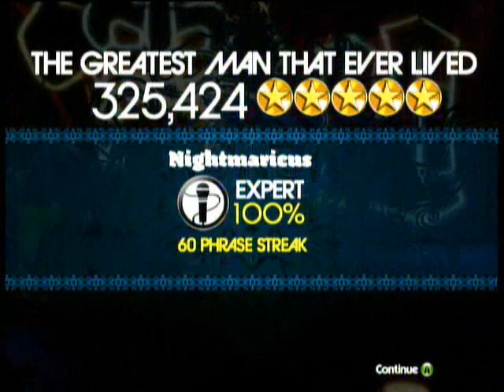Rock Band 1 Expert Vocals: The Greatest Man That Ever Lived 100% FC 5GS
- The best product, best warranty, best prices. PERIOD. Destroyer Pedal, ION Drums, and MORE!

Video Description:
My first video featuring my actual in game vocals.  This has been heavily requested ever since I started recording vox videos.  This is one of the DLC songs from June 24th 2008 and is amazing on vocals.  Even though this won't sound nearly as good as a dub over, this is how the game wants you to sing it, so I hope you enjoy it.